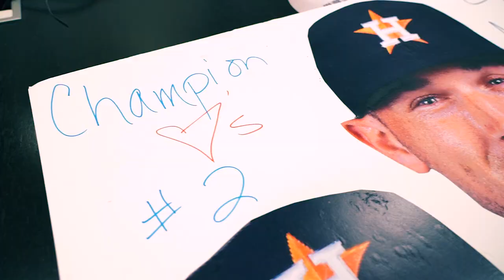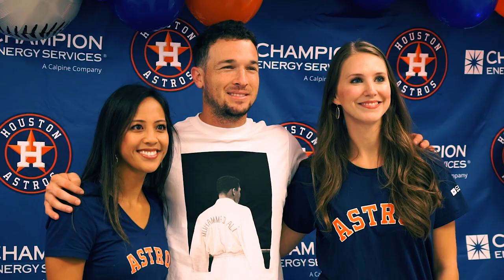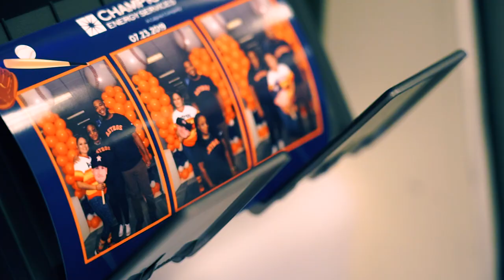Alex Bregman takes over Champion Energy_Extended Version including customer call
Champion Energy Services is the preferred electricity provider for Houston Astros.